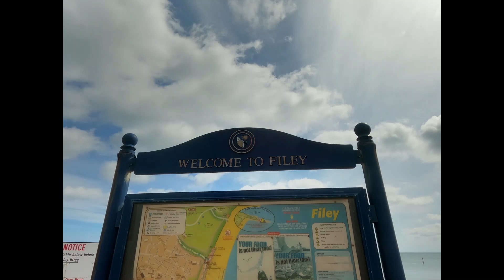LITTLE TRIP TO FILEY BRIGG video 1 of 2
Filey is a seaside town and civil parish in the Borough of Scarborough in North Yorkshire, England. Historically part of the East Riding of Yorkshire, it is located between Scarborough and Bridlington on Filey Bay. Although it was a fishing village, it has a large beach and became a popular tourist resort. According to the 2011 UK census, Filey parish had a population of 6,981,[1] in comparison to the 2001 UK census population figure of 6,819,[and a population of 6,870 in 1991 Brigg is a long narrow peninsula situated about a mile north of Filey, North Yorkshire. Its steep cliffs are 20 metres high and consist of a variety of material, from pure sandstone to pure limestone.The landward end of the peninsula of Filey Brigg is known as Carr Naze, whilst the long neck of rock at the seaward end is called the Brigg.[2] In the early 1970s the fields on top of the Brigg were turned into Filey Brigg Country Park. The biology and geology of Filey Brigg place it among Sites of Special Scientific Interest in North Yorkshire.The first record of Filey Brigg's ancient history was made by a local antiquarian, Dr Cortis (MD), who excavated a Roman signal station in 1857. In November that year he delivered a lecture to Filey's antiquarians in which he enumerated a number of findings made by "a painter belonging to Filey, named Wilson,"[4] who had found large quantities of Roman pottery, bones and charred wood in the area of Carr Naze on the northern side of Filey Bay. The findings encouraged more excavations, the result of which was five large stones believed to be altars or bases of pillars, a dog chasing a stag being carved on one of them. Cortis also reported that near one of the stones an inscription had been found bearing part of two lines.There are two legends concerning the formation of the long ridge of rocks known as Filey Brigg. According to one of them it was built by the Devil, who, having lost his hammer in the sea, reached for it with his hand but caught a fish instead. The Devil exclaimed, "Hah! Dick!", which accounts for the name of the fish – haddock. Since then Filey Brigg has carried the marks of the Devil's grasp on its shoulders.

Another legend states that the rocks were the bones of a dragon, which terrorized the area but was outsmarted by the townsfolk, who drowned it when it dived into the sea to wash parkin (a Yorkshire cake) from between its teeth